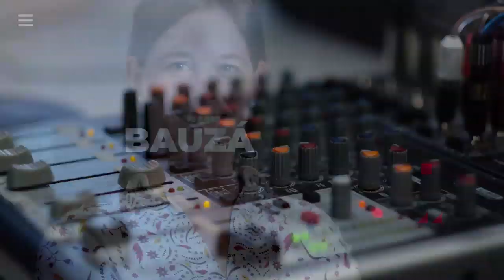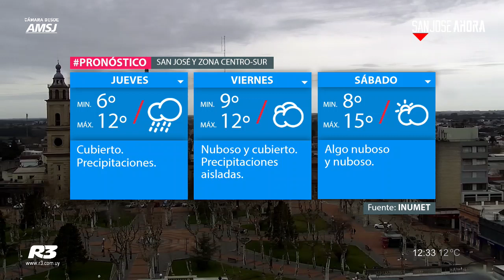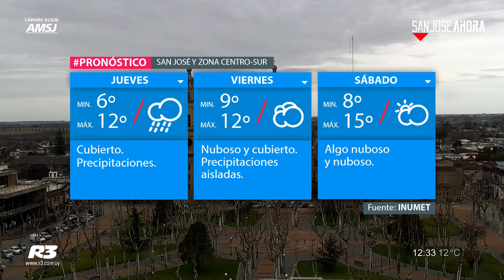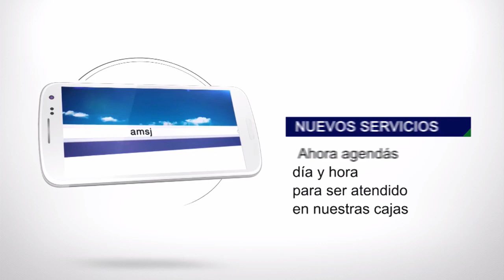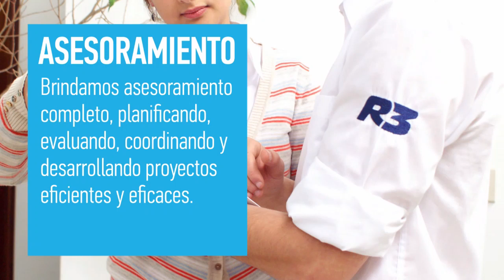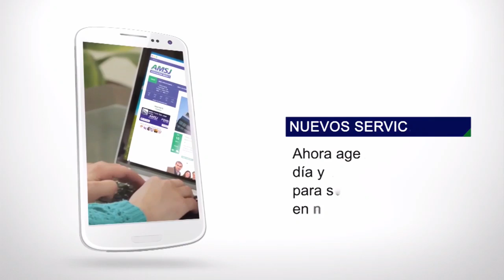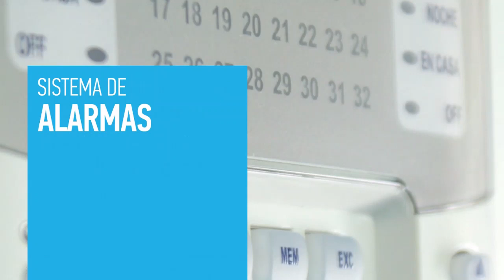SJARadio | Programa del 25 de julio de 2019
Escuchá o mirá San José Ahora Radio de lunes a viernes de 12:30 a 13:30 hs. TuneIn, Facebook Live y Vera TV.